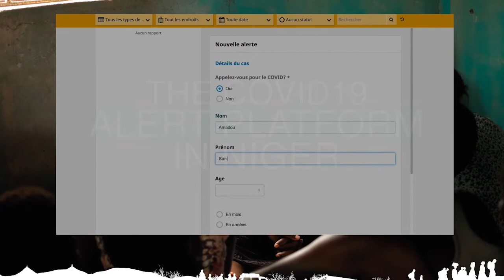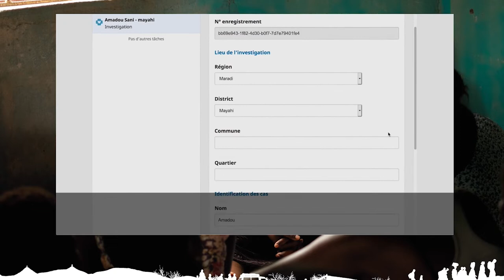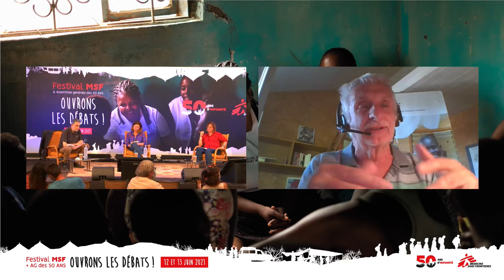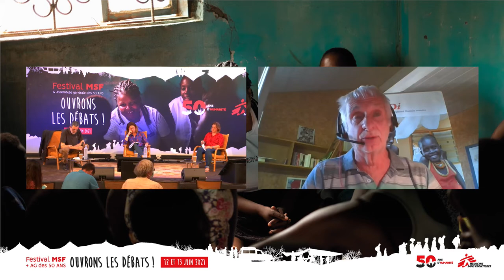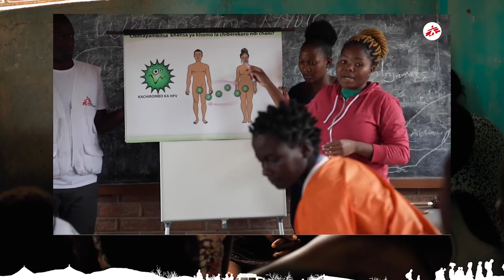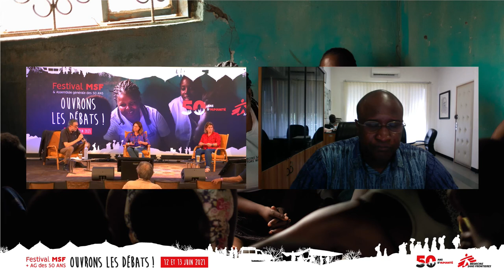Inégalités d'accès et innovations médicales, quel rôle pour les humanitaires?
Les inégalités d’accès aux traitements, au diagnostic, les difficultés d’approvisionnement ou encore l’absence de vaccin sont une réalité depuis des décennies pour des maladies telles que le VIH, le cancer, l’hépatite C, Ebola, la malnutrition, les maladies négligées ou le paludisme. La pandémie de Covid-19 a aussi montré une capacité de Recherche & Développement particulièrement réactive et efficace quand il y a une forte volonté politique et d’importants moyens alloués. Quel est le poids des mécanismes de protection de la propriété intellectuelle sur l’accès aux meilleurs outils de prévention et de soins ? Quel rôle pour MSF dans la recherche et la mise à disposition des progrès médicaux ?

Avec : Agnès Callamard, Secrétaire générale d'Amnesty International ; Dr Amadou Sall, Directeur de l'Institut Pasteur, Dakar ; Dr Bernard Pecoul, Directeur du DNDi ; Dr Isabelle Defourny, Directrice des opérations, MSF-Paris ; Dr Claire Rieux, Spécialiste Oncologie, MSF-Paris ; Dr Natalie Roberts, Chargée d’études, Fondation MSF

Débat animé par Pierre Cochez, journaliste indépendant.